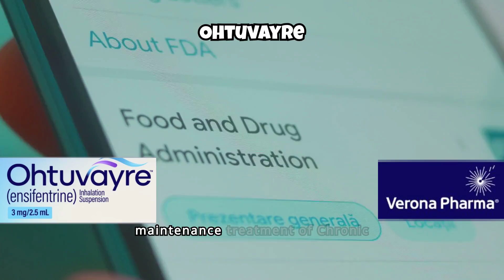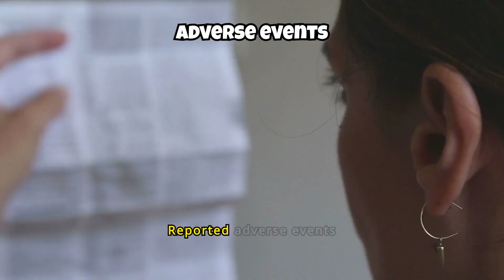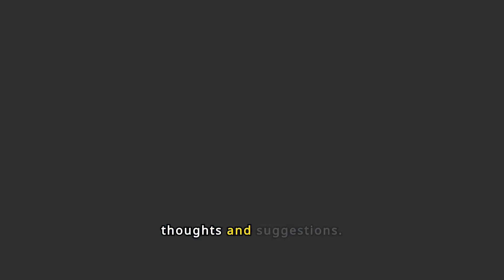US FDA Approves New COPD Treatment: Ohtuvayre (ensifentrine) Overview, Side Effects, Dose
In this video, we delve into the recent FDA approval of Ohtuvayre as a maintenance treatment for COPD. We provide a comprehensive overview of Ohtuvayre, including its side effects, recommended dose, contraindications, proper use, and mechanism of action (ensifentrine). Stay informed about this new treatment option for COPD patients.

The information provided in this video is for educational and informational purposes only and is not intended as medical advice. It is not a substitute for professional medical diagnosis, treatment, or advice. Always seek the advice of your physician or other qualified health provider with any questions you may have regarding a medical condition. Never disregard professional medical advice or delay in seeking it because of something you have learned from this video or any linked materials.